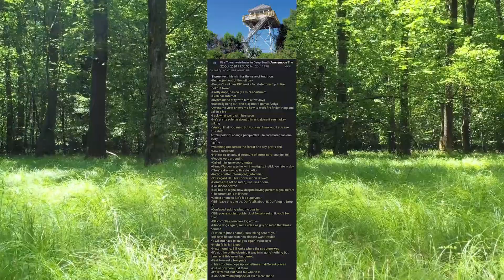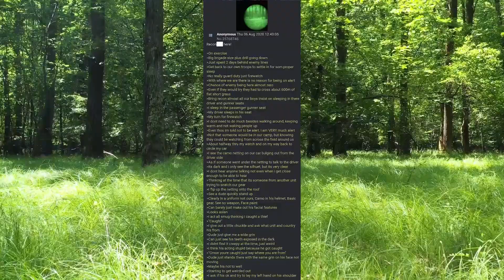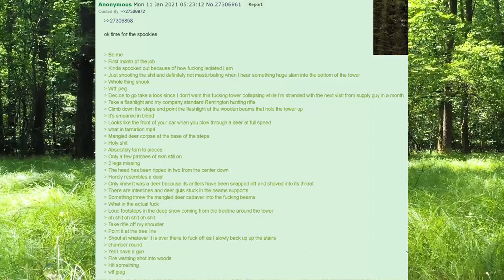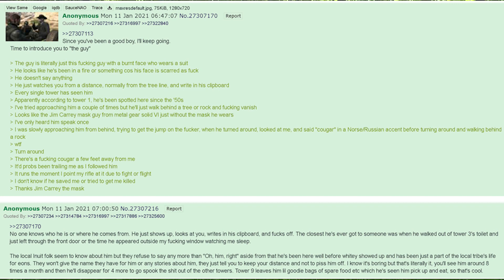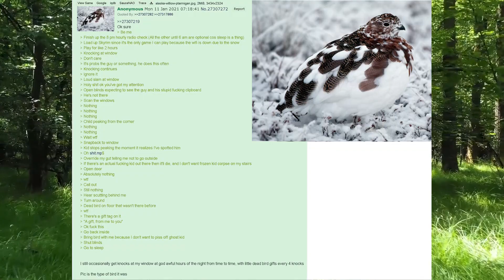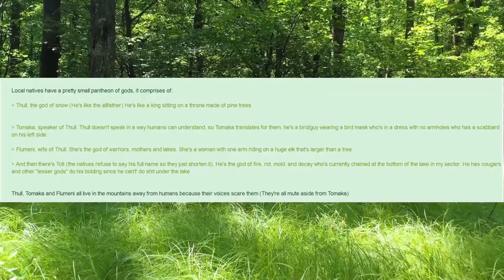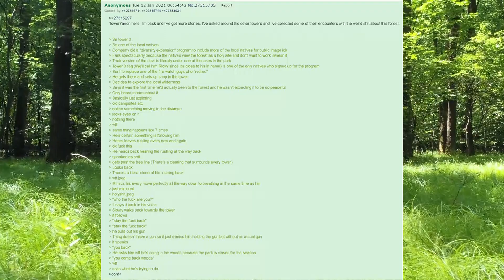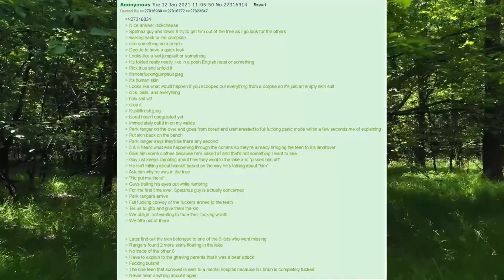3 Freaky Firewatch Stories From 4chan | /x/ Greentext Comp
Government coverups, strange sightings, mimics and cultists invading the woods. All of this and more.

TIMESTAMPS
Intro ►